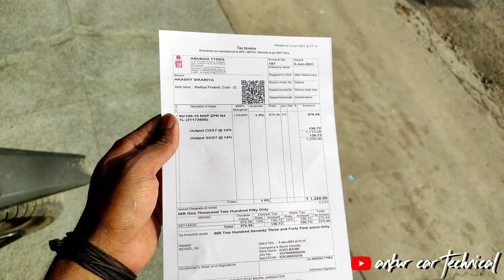How to Change Activa Tyre | best tyre tubeless | कोनसा टायर बेस्ट है